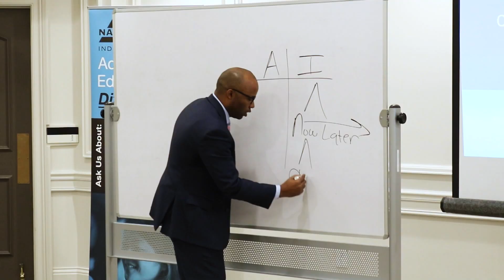NAIFA-Indiana This Month: March 2020